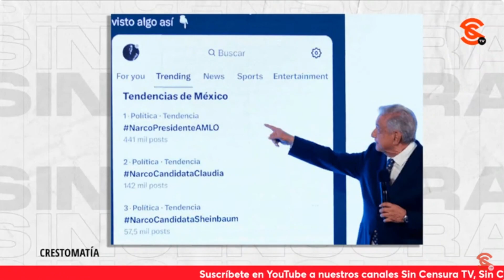AMLO LOGRÓ DESACTIVAR LA ESTRATEGIA SUCIA DE LA DERECHA: MARTHA OLIVIA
Según Martha Olivia López, como el presidente Andrés Manuel López Obrador dio a conocer la carta que le enviaron los periodistas del New York Times en la Mañanera, desactivó toda la estrategia sucia de la derecha.

Martha Olivia López Medellín: Periodista de EnUn2x3Tamaulipas